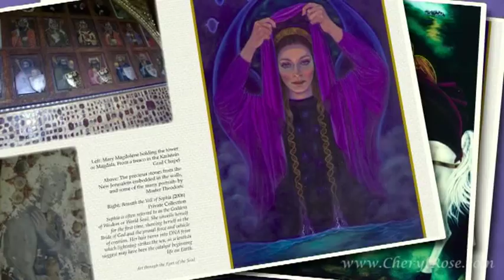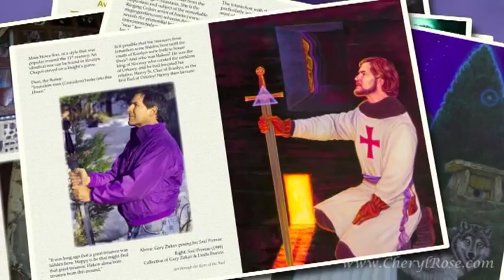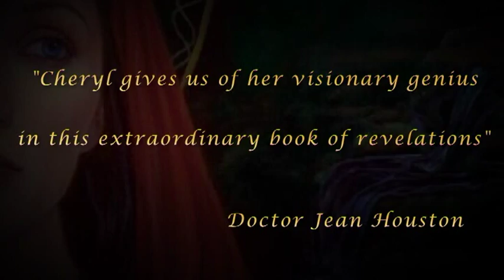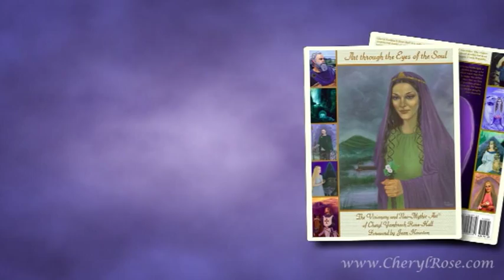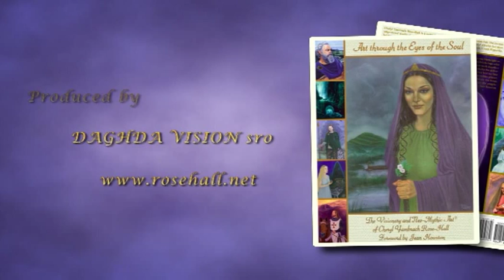Art Through the Eyes of the Soul by Cheryl Yambrach Rose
Art Throught the Eyes of the Soul, a book by Cheryl Yambrach Rose Hall. 60 paintings and 120 photographs, stories and research. Neo Mythic and Visionary Art.